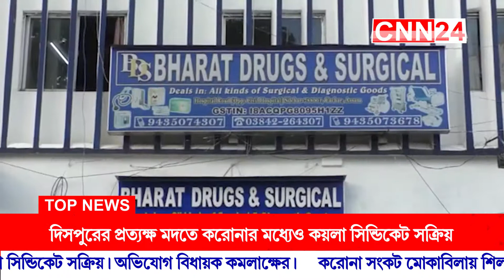25 May 2021 08 30 56 PM 1